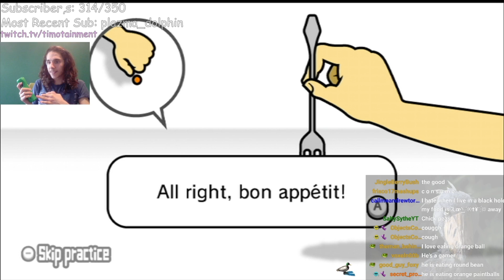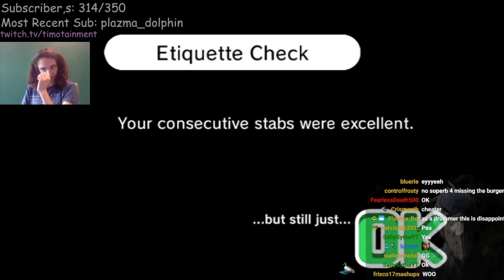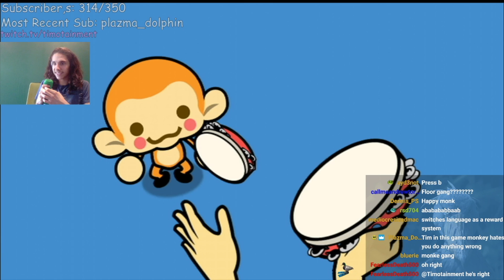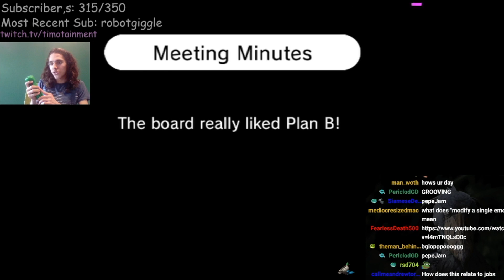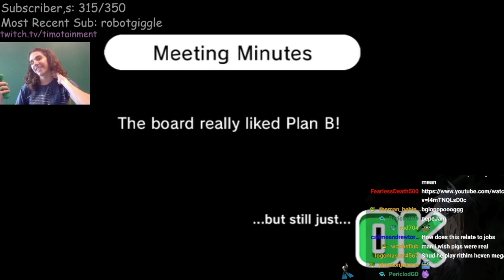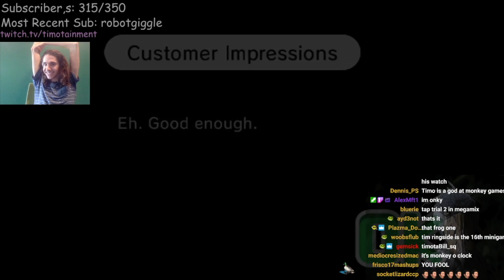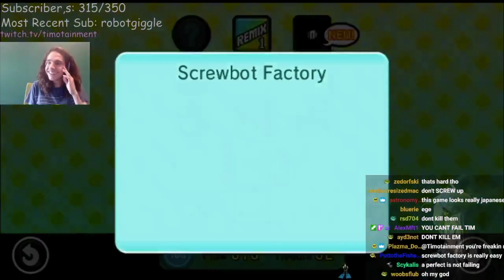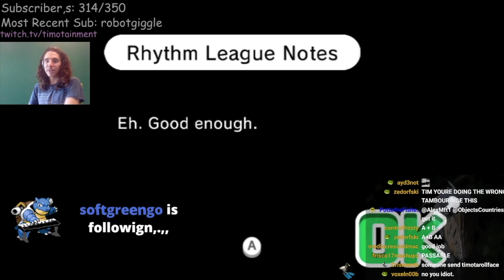OOOOOOOK!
everyone's favorite monkey is back and ready to ook ook